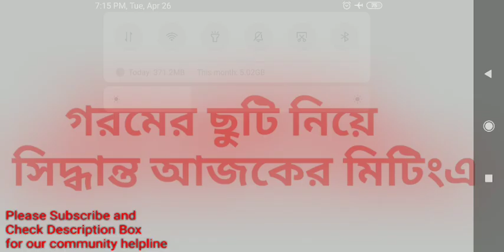গরমের ছুটি নিয়ে কি সিদ্ধান্ত হলো/ব্রাত‍্য বসু